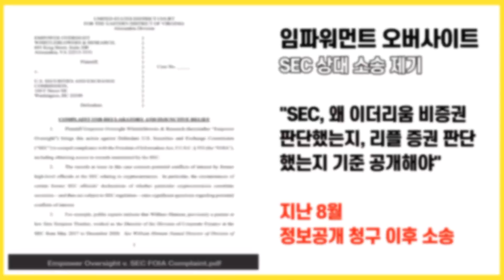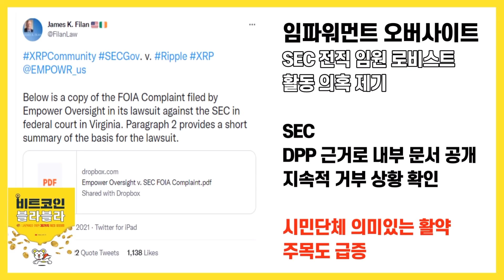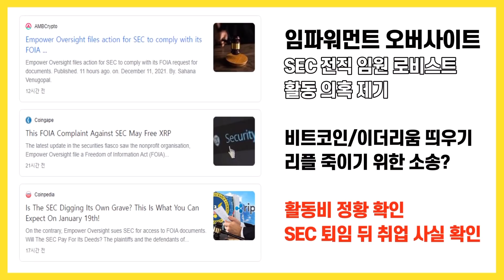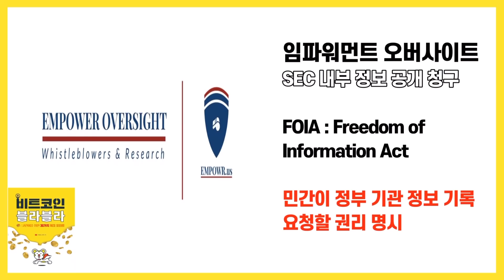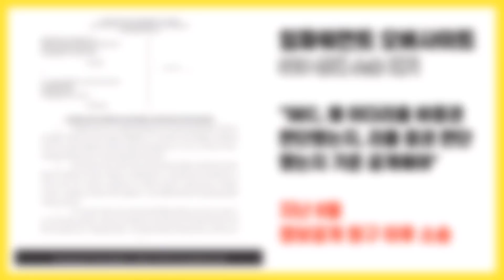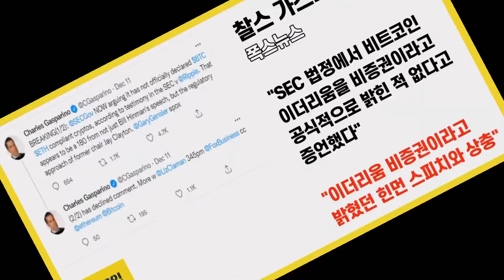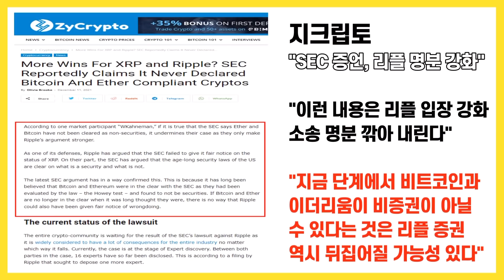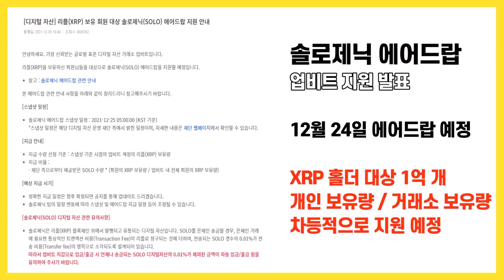리플 대형 속보! SEC 결국 수렁에 빠졌다! SEC 소송도 당했다! / 크립토블라블라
[당장 멤버십 회원분들을 위한 대단한 혜택을 드리기는 어려운 상황입니다. 채널 후원의 관점에서 바라봐 주시면 감사하겠습니다]

안녕하세요.

리플 소송이 이제 정말 박바지를 향해
나아가고 있는 가운데,
소송 상황이 아주 재미있게 흘러가고
있습니다.

리플 SEC 소송의 핵심 쟁점은
SEC는 왜 이더리움은 증권이 아닌데,
리플은 증권으로 판단해 소송을 냈는가
하는 부분입니다.

SEC는 지금까지 이 부분에 대해서
명확한 답변을 내놓지 못한 채
계속해서 소송 연장을 요구하면서
소송 자체를 지연시켜 왔습니다.

그런, 이번에 엄청 의미있는 소식이 전해졌습니다.

SEC가 법정에서
SEC는 비트코인과 이더리움이
증권이 아니라고 공식적으로 밝힌 것이
없다라고 증언을 한 겁니다.

와, 대박
이 정도면 지들끼리 논리 구축에 실패하고
수렁해 빠졌다고 해도 이상하지 않은
그런 상황입니다.

권력기관의 기준없는 권력놀음의 최후랄까

SEC가 이렇게
자충수에 빠진 상황에서
이런 상황을 더 도드라지게 만드는
이슈가 벌어졌습니다.

이번에는 SEC가 소송을 당해 버렸는데
SEC를 상대로 소송을 낸 곳은
임파워 오버사이트라는
정부 감시 기관 성격의 시민 단체입니다.

앞서, 이 단체는
미국의 정보공개 자유법에 따라
SEC가 왜 이더리움은 증권이 아니라고 판단했고
리플은 증권이라고 판단했는지를
공개해야 한다고 정보공개 청구를 한 단체입니다.

존재감이 생소할 수도 있지만,
사실 제이 클레이튼 전 SEC 위원장이나
윌리엄 힌먼 등이
SEC 고위임원으로 재직하는 동안
비트코인과 이더리움을 띄우기 위해
로비스트로 활동한 것 아니냐는
의혹을 제기한 곳도
바로 이 단체입니다.

알게 모르게
그동안 리플 소송을 외곽에서
지원 사격을 해 온 것으로도 볼 수 있습니다.

특히,
이번에 법원에서 SEC가 다시금
벙부의 심의 절차 특권인 DPP를 거론하면서
해당 내부 자료 공개 못한다라고
버티기에 나선 상황에서

임파워먼트 오버사이트가
이런 정보들 다 공개해서
섞연찮은 의혹들 다 밝혀내야 한다라고
소송을 제기한 것입니다.

이런 게 진짜 시민단체의 역할이 아닐까,
모처럼 생각이 들기도 했습니다.

리플 소송 관련 소식을
집중적으로 살펴보도록 하겠습니다.

XRP 홀더분들에게
조금이나마 도움이 될 수 있으면 좋겠습니다

감사합니다